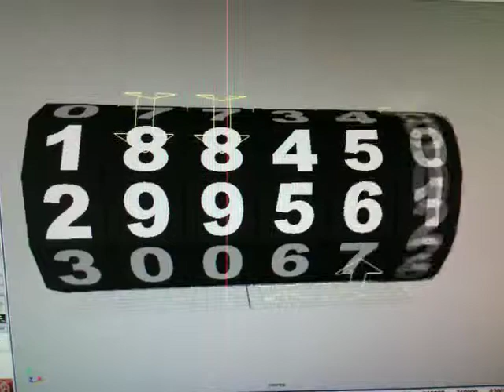Maya Odometer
Maya Odometer.. Note, the bug where the odometer goes from 299999 to 290000 has been fixed.